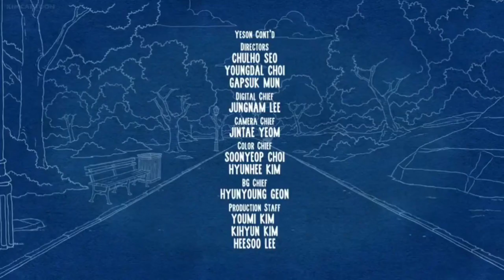Do It While We Can - Central Park - MULTILANGUAGE (Japanese) (日本語)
JAPANESE CAST:
オーウェン (Owen) - 津田英佑 (Eisuke Tsuda)
コール (Cole) - 木内 嶺男 (Mineo Kiuchi)
ペイジ (Paige) - 壹岐 紹未 (Iki Shomi)
モリー (Molly) - 南真由 (Mayu Minami)
バーディ(Birdie) - 武内 駿輔 (Shunsuke Takeuchi)
ビッツィー (Bisty) - 平林 剛 (Go Hirabayashi)
ヘレン (Helen) - 宮本 充 (Mitsuru Miyamoto)